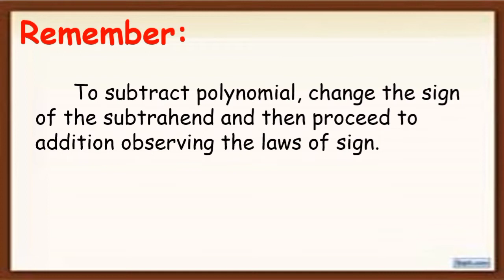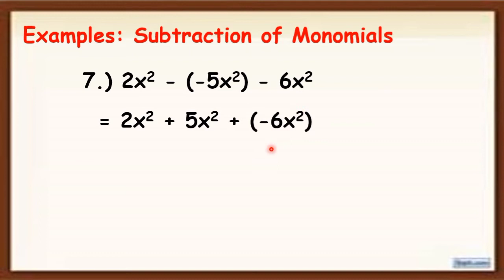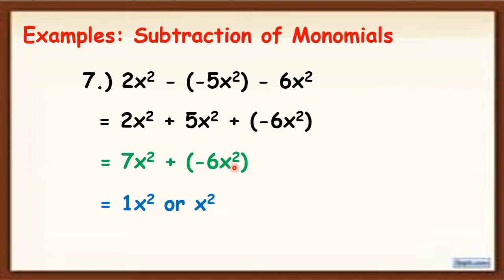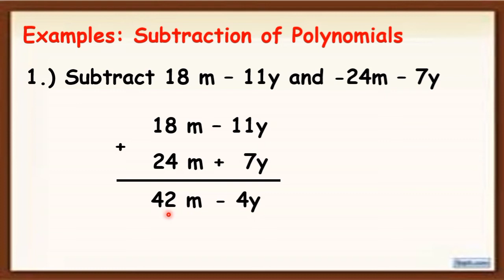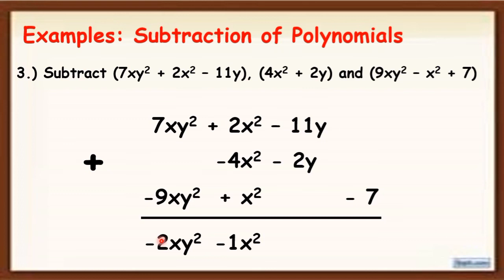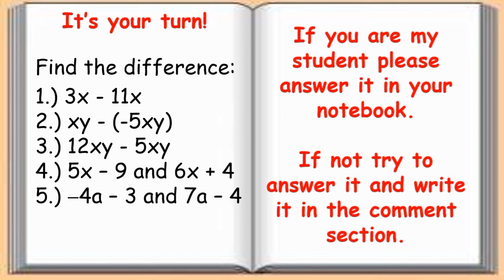Q2_11. SUBTRACTION OF POLYNOMIALS | GRADE 7 | TEACHER SHE ROSA-UT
Title: SUBTRACTION OF POLYNOMIALS

Second Quarter 2_Lesson